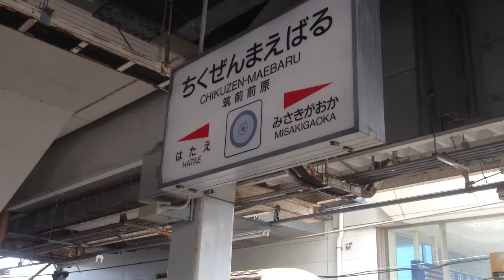筑前前原駅 ＪＲ九州３０５系 ２０１５年９月２１日